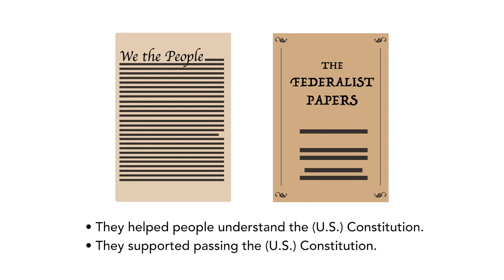Citizenship Test LEARN MORE! | Federalist Papers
Why were the Federalist Papers important?

(answer below)

Acceptable answers:

- They helped people understand the (U.S.) Constitution.
- They supported passing the (U.S.) Constitution.

Use our 100 Questions for Citizenship Interview playlist on shuffle to study the questions in random order

*If you are 65 years or older and have been a lawful permanent resident for at least 20 years, you can get a waiver to take an easier version of the civics test during your naturalization interview. If you receive this waiver, you only have to study questions with an asterisk* which can be found in this playlist